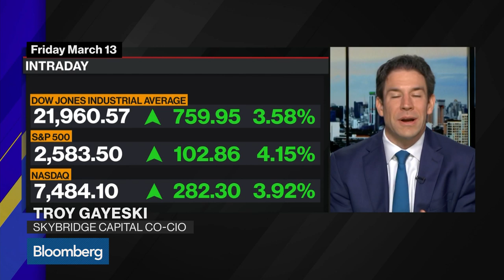Coronavirus Send Wall Street on a Wild Ride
Mar.13 -- Markets whipsawed as investors toggled between hope and fear with coronavirus, an oil price war, and plunging interest rates all part of a volatile mix. Bloomberg heard from governments and central banks as they faced key decisions on how to contain the outbreak and limit economic damage.